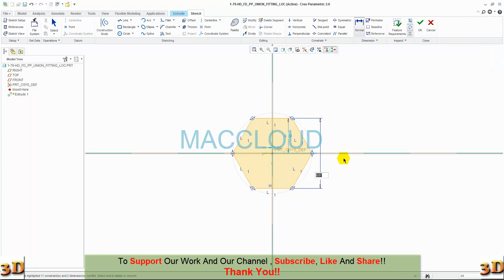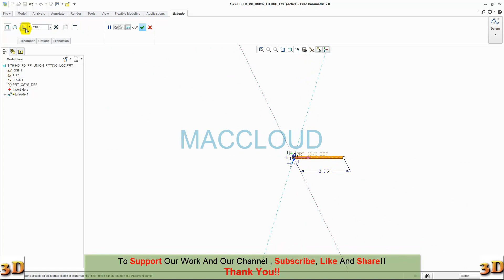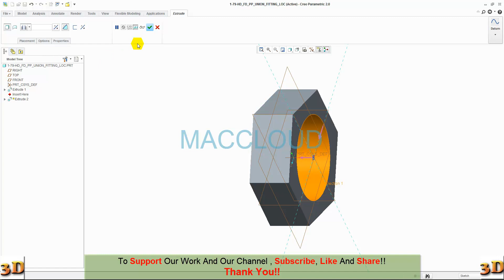PTC CREO Modeling Part 1-79 HD FD PP UNION FITTING LOCK NUT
A steam locomotive is a type of railway locomotive that produces its pulling power through a steam engine. These locomotives are fueled by burning combustible material – usually coal, wood, or oil – to produce steam in a boiler. The steam moves reciprocating pistons which are mechanically connected to the locomotive's main wheels (drivers). Both fuel and water supplies are carried with the locomotive, either on the locomotive itself or in wagons (tenders) pulled behind.
Steam locomotives were first developed in United Kingdom during the early 19th century and used for railway transport until the middle of the 20th century. Richard Trevithick built the first steam locomotive in 1802. The first commercially successful steam locomotive was built in 1812–13 by John Blenkinsop. Locomotion No. 1, built by George Stephenson and his son Robert's company Robert Stephenson and Company, was the first steam locomotive to haul passengers on a public railway, the Stockton and Darlington Railway in 1825. In 1830, George Stephenson opened the first public inter-city railway, the Liverpool and Manchester Railway. Robert Stephenson and Company was the pre-eminent builder of steam locomotives for railways in the United Kingdom, the United States, and much of Europe in the first decades of steam.
In the 20th century, Chief Mechanical Engineer of the London and North Eastern Railway (LNER) Nigel Gresley designed some of the most famous locomotives, including the Flying Scotsman, the first steam locomotive officially recorded over 100 mph in passenger service, and a LNER Class A4, 4468 Mallard, which still holds the record for being the fastest steam locomotive in the world (126 mph).
From the early 1900s, steam locomotives were gradually superseded by electric and diesel locomotives, with railways fully converting to electric and diesel power beginning in the late 1930s. The majority of steam locomotives were retired from regular service by the 1980s, although several continue to run on tourist and heritage lines.